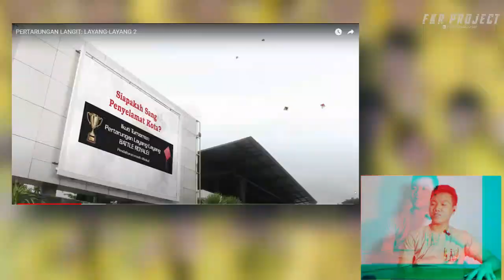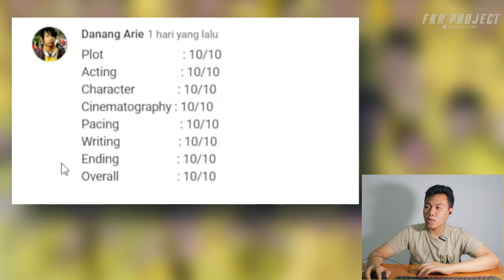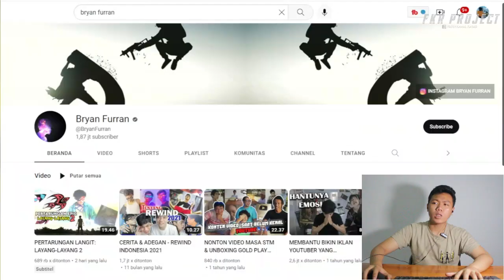BRYAN FURRAN LAYANG LAYANG DEnGAN BENANG BULU KETEK BUYUT NYA ❗❗ REACTION KETEK BRAYAN I FKR PROJECT